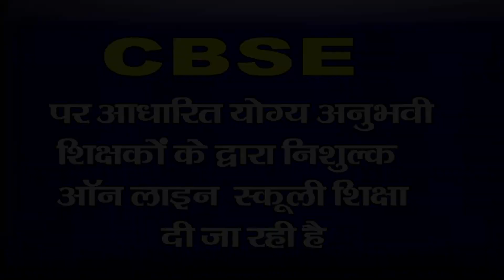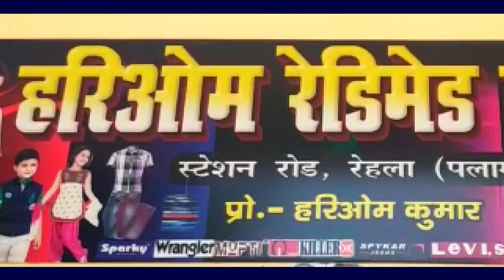SP ने रेलवे ट्रैक की चोरी करने वाले चोरो की शिनाख्त करते हुए अविलम्ब उद्वभेदन करने का दिया निर्देश ।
भवनाथपुर टाउनशिप आरएमडी सेल के द्वारा डोलोमाईट पत्थर ढुलाई हेतु। मेराल से लेकर भवनाथपुर तक बिछाई गयी रेल पटरी को चोरो द्वारा व्यापक पैमाने पर लगातार चोरी किये जाने की खबर गीतांश टीवी पर -प्रसारित होने के बाद गुरुवार को गढ़वा एसपी श्रीकांत सुरेश राव खोत्रे ने कैलान के चमेनीदाइ के पास सेल रेलवे पटरी  एवं भवनाथपुर पत्थर डंपिंग यार्ड रेलवे ट्रैक का निरीक्षण किया। इस दौरान सेल अधिकारी ,पुलिस निरीक्षक कृष्ण कुमार, थाना प्रभारी सतीश महतो, पुअनी सहदेव साह ने पुलिस बल के साथ मौजूद रहे। पुलिस अधीक्षक ने कैलान  एवं टाउनशीप से लेकर रेलवे साइडिंग स्थित डोलोमाइट पत्थर डंपिंग यार्ड तक रेलवे लाईन का मुआयना किया, जहाँ चोरो द्वारा रेलवे पटरी को काटकर चोरी किये जाने की मामला को सत्य पाया। एसपी श्री राव ने थाना प्रभारी को रेलवे ट्रैक की चोरी करने वाले चोरो की शिनाख्त करते हुए अविलम्ब  मामले की उद्वभेदन करने का निर्देश दिया।